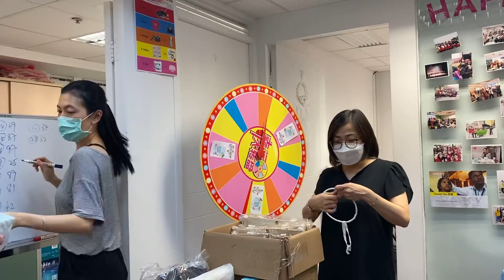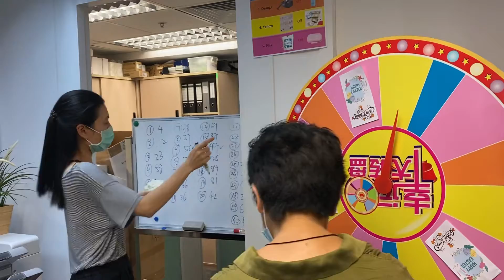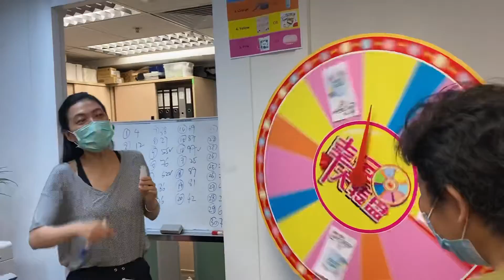JOY MOMENT IN TIENS HONG KONG @ LUCKY DRAW AND HANDCRAFTED